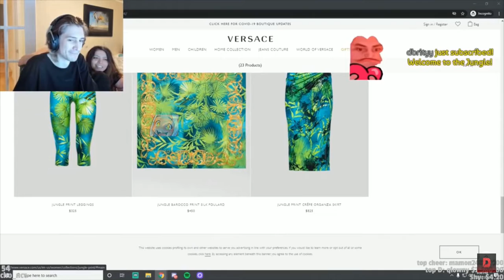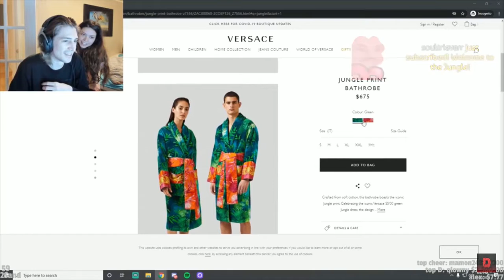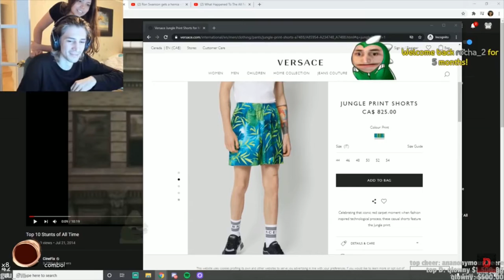xQc earns way to much money | compilation